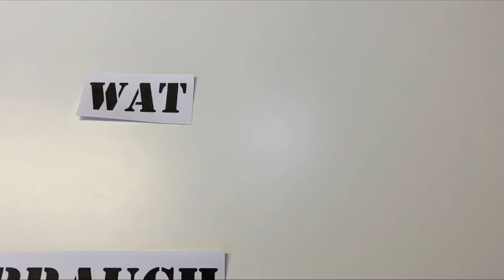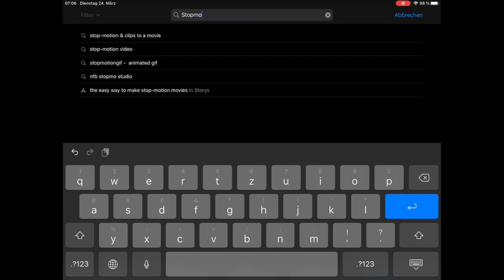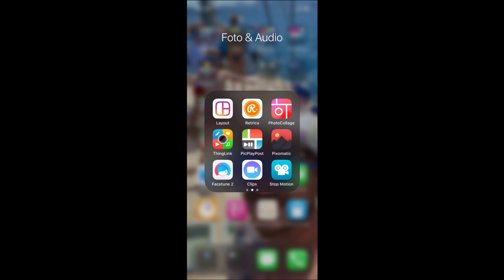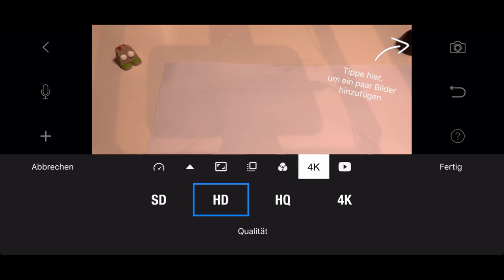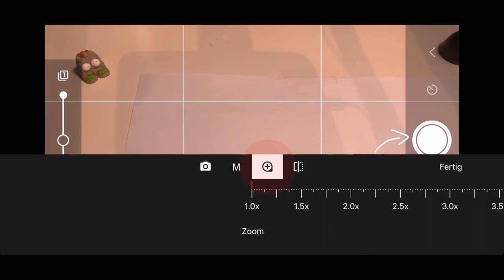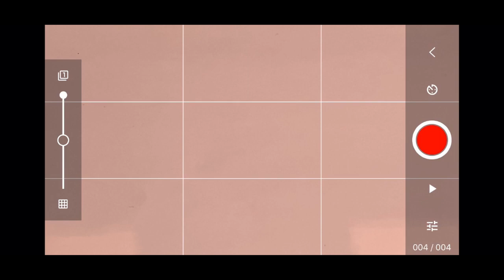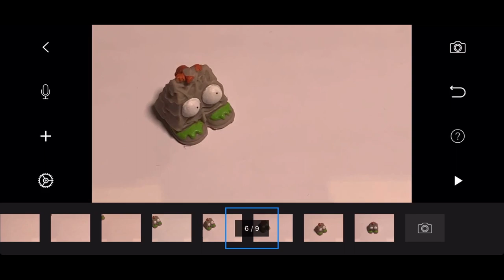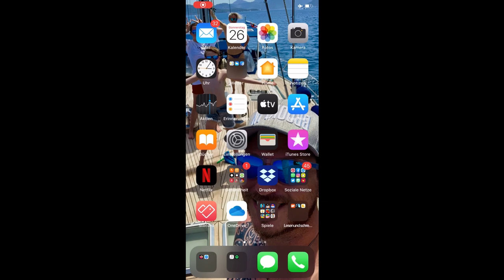Stopmotion APP Tutorial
Hei am Video gëtt Schrëtt fir Schrëtt gewise wéi an enger Stopmotion APP een Animatiouns Film entsteet.